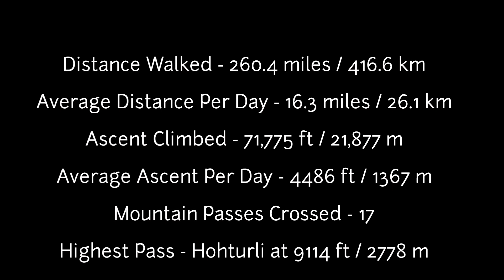Swiss Alpine Pass Trail (Via Alpina 1) Part 3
The third of three videos documenting my journey through Switzerland on the Swiss Alpine Pass Trail which is also known as Via Alpina 1. I started in Sargans on the Swiss / Liechtenstein border and finished my trek at Montreux on the shores of Lac Leman.

This video documents my journey from Adelboden to Montreux.